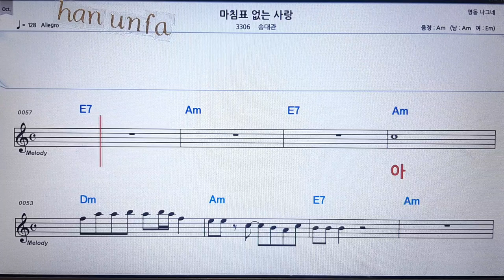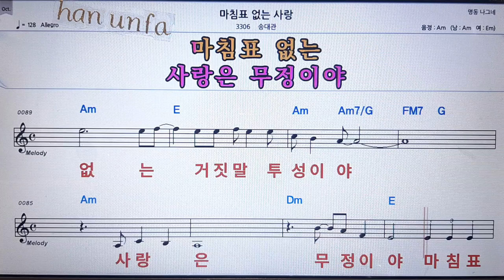마침표 없는 사랑/송대관💋노래방 반주*기타 코드 악보*가라오케💖Karaoke*Sheet Music*Chord*MR